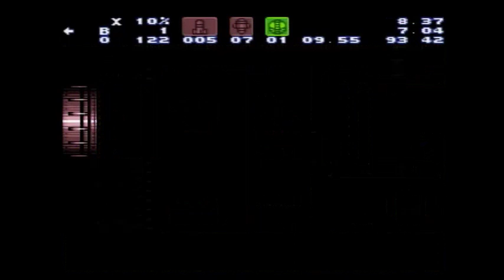Attic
Similar to twocat's strategy of a diagonal missile shot except you don't d-boost.  If you lay the pbomb as soon as you enter the room you can simply run to the left and avoid the falling sparks.